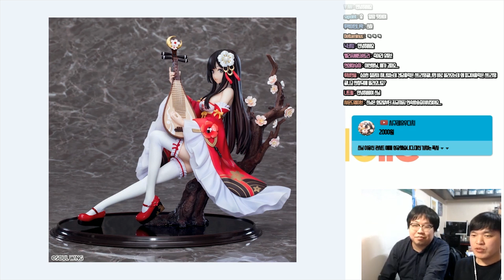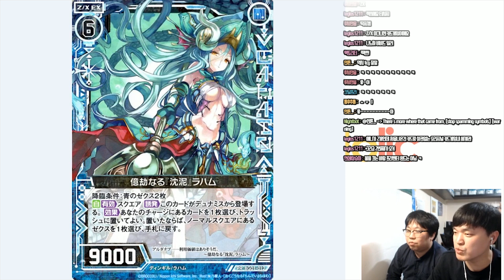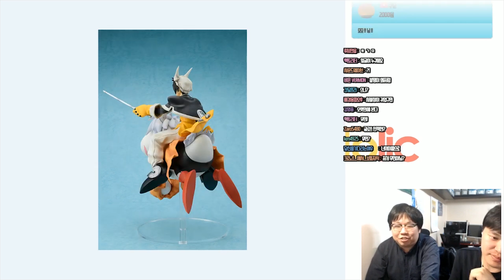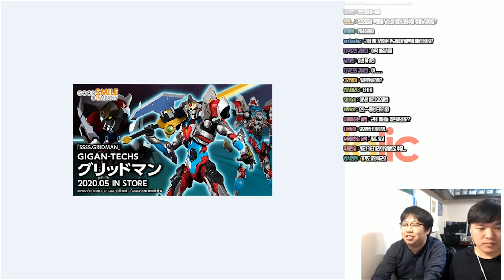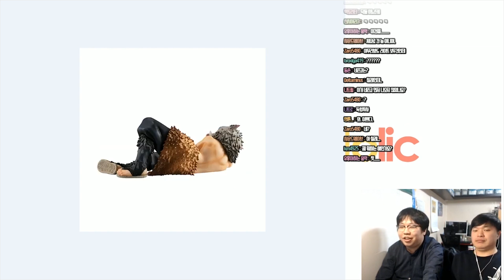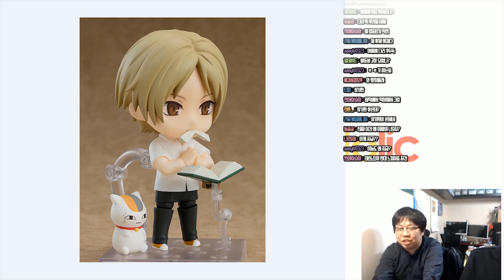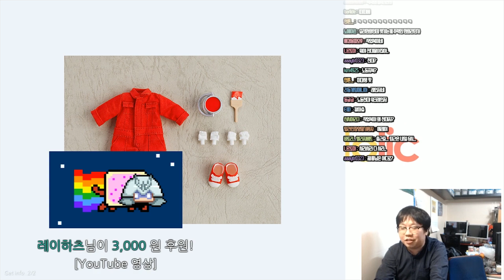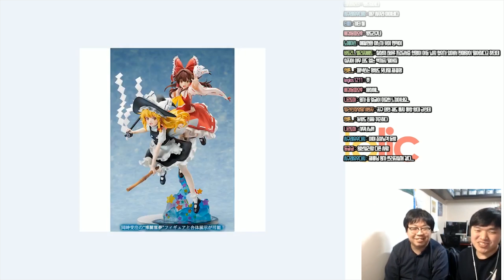[191129] 피규어 신제품 소식 with 제룡 - Figure New Products Info. with JERYONG